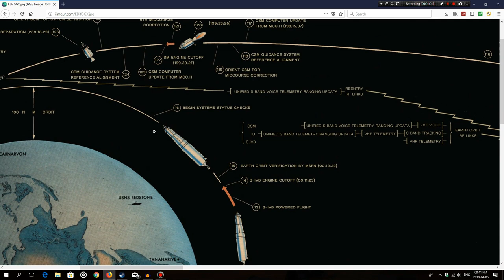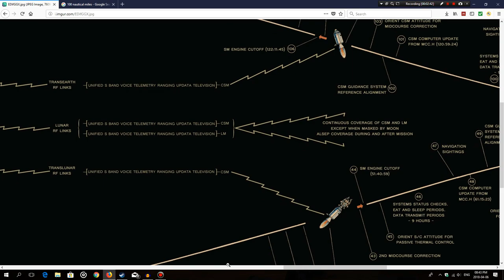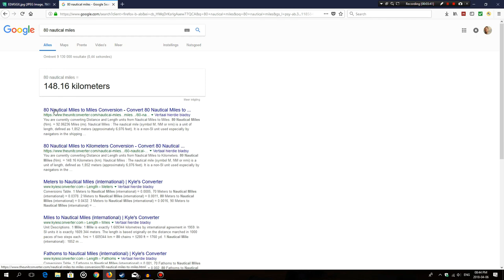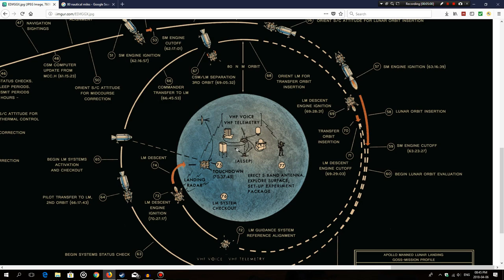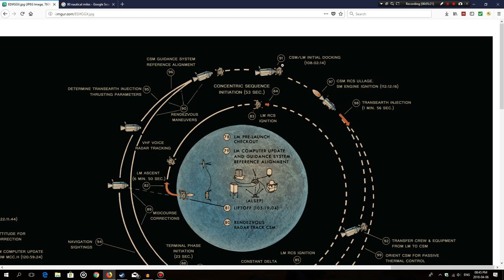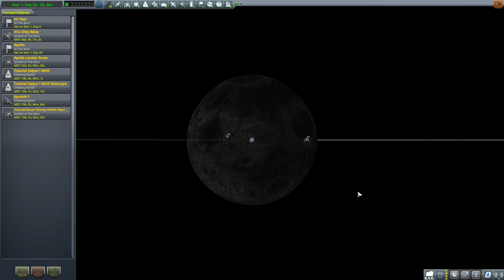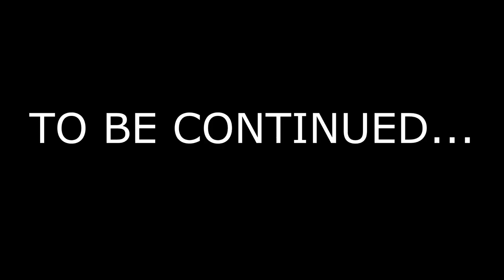To the Mun with Apollo (1): Kerbal Space Program Making History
Comrades, the time of destiny is here. Let's take Apollo to the Mun!

Additional Music (from Jewelbeat, used under license):
Soaring to the Peak Full Mix
Talent for Success Full Mix

Mods Used:
Kerbal Engineer; Scatterer; KETO (plus the DiRT mod that comes with it); Realplume; Distant Object Enhancement; Planetshine; Environmental Visual Enhancements; Stock Visual Terrain; Kopernicus; Trajectories; Betterburntime; Kerbal Alarm Clock

About:

"Expand your Kerbal experience like never before with Kerbal Space Program: Making History Expansion. The first expansion pack for the critically acclaimed space simulation game adds new content to Kerbal Space Program, including an immersive Mission Builder, a History Pack featuring missions inspired by historical events, and a wealth of new parts for players to use across their KSP experience. Create, launch, and share like never before with Kerbal Space Program: Making History Expansion.

Mission Builder: This robust new feature puts the process of creating and editing missions in players’ hands with endless possibilities. Players can customize their own missions to include launches, landings, rescues, malfunctions, explosions, repairs, and much more. Unique victory conditions, exciting challenges, and unexpected obstacles provide an array of complexity in these missions. Challenge others by sharing your created missions with the KSP community.

History Pack: Play a variety of pre-made missions inspired by humankind’s own space exploration. From spacewalking to crash landing and everything in between, players can attempt to recreate moments inspired by historic events, but with a unique Kerbal twist.

New Parts: This expansion also includes dozens of new parts along with new astronaut suits, all inspired by the historic Space Race. Players can use these parts and suits throughout Kerbal Space Program."

Kerbal Space Program is developed by Squad (part of Take-Two Interactive), and published by Private Division.